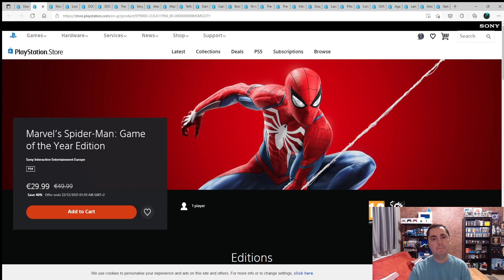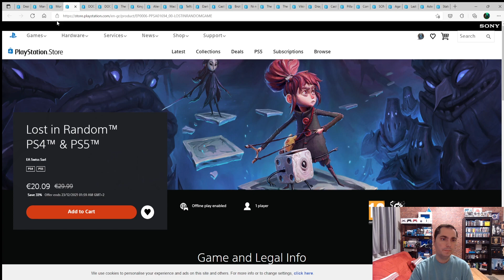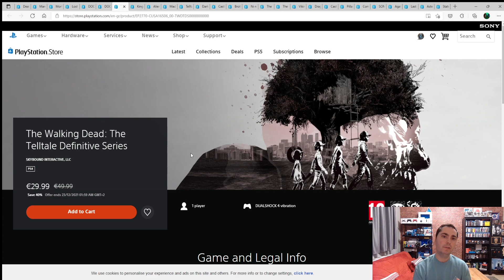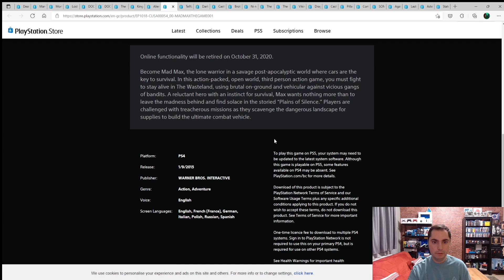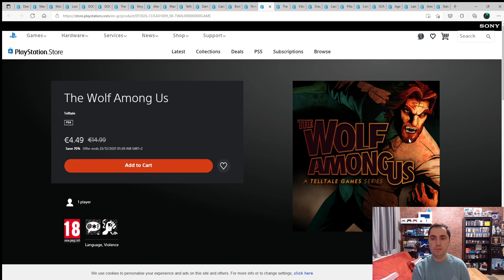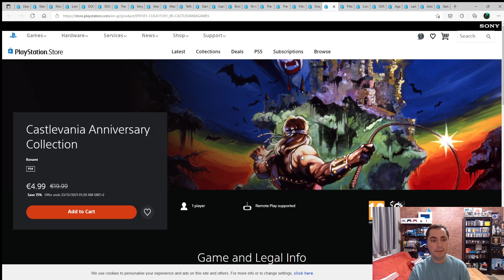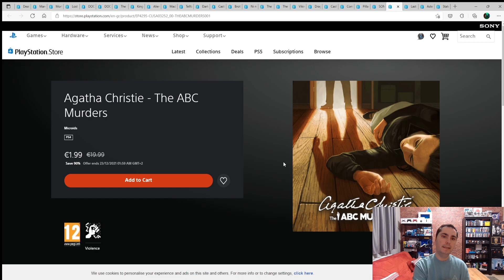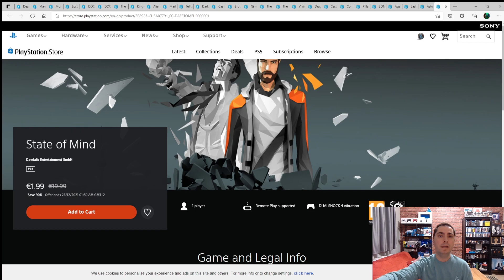End of Year προσφορές στο PS Store | Προτάσεις Αγοράς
Σας προτείνω στοχευμένα καλά και οικονομικά παιχνίδια που βρίσκουμε στα End of Year Deals του PS Store.
Στο PSN - zisis_GR
Στο Instagram μπορείτε να με βρείτε εδώ: